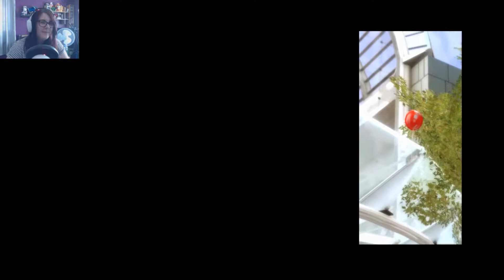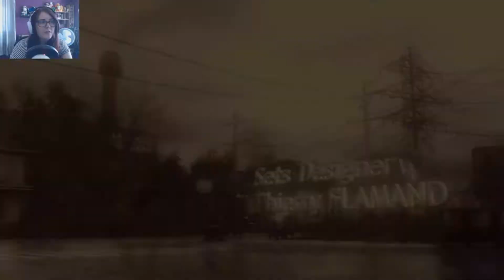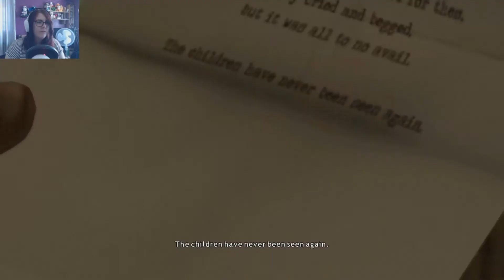Zombie Dad Is Best Dad | Heavy Rain Part 1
Heavy Rain is a psychological thriller centred around the narratives of four people who each have a role to play in the hunt for the infamous "Origami Killer".
In act one we play as Ethan Mars, dad, architect and subject to judgement for his parenting and shaving skills.